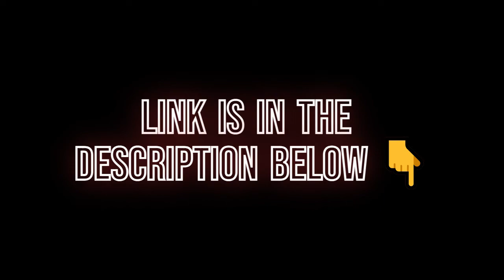Tie Sets for Men - Polka Dot Design in Multiple Colors